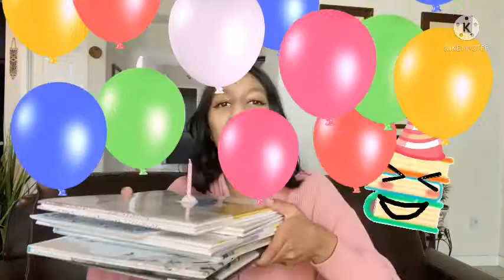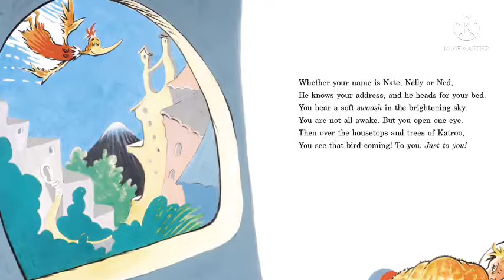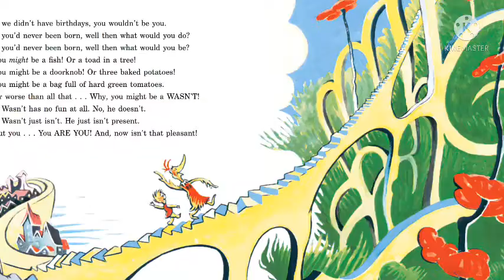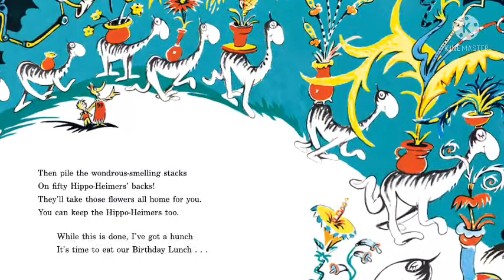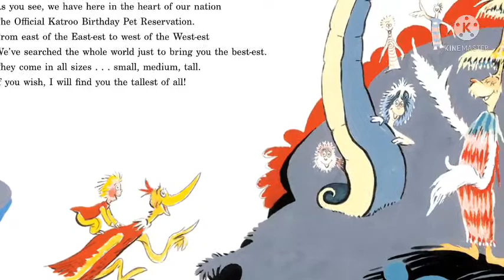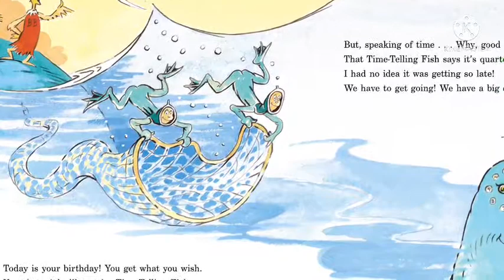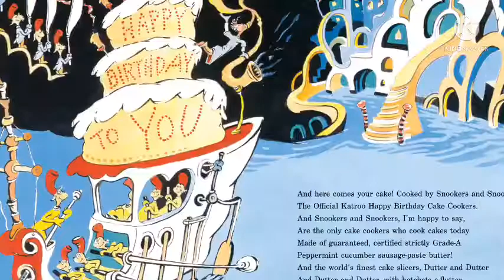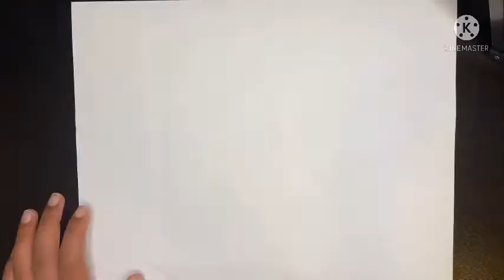HAPPY BIRTHDAY TO YOU! | Kids Dr. Seuss Read Aloud ANNIVERSARY SPECIAL | DRAWING TUTORIAL At The End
It’s a very special day: Little Books Great Stories’s 1st birthday! Let’s celebrate by singing the birthday song, then read Happy Birthday To You by Dr. Suess! But... that’s not all, at the end there’s a drawing tutorial of the Birthday Bird as well!